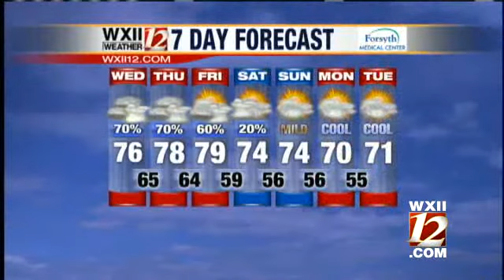VideoCast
Austin Caviness shows you the rain coming our way and the rest of the week's forecast